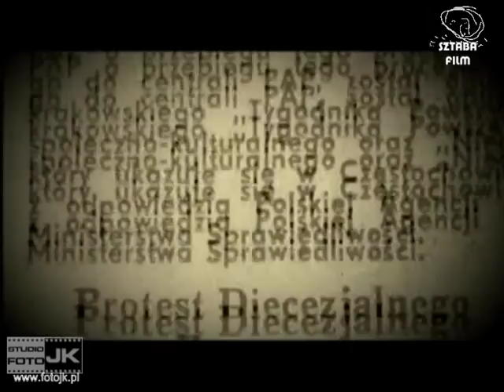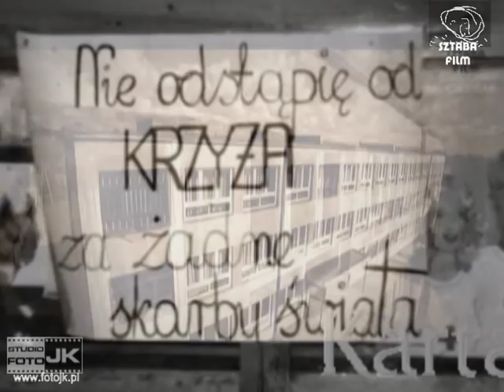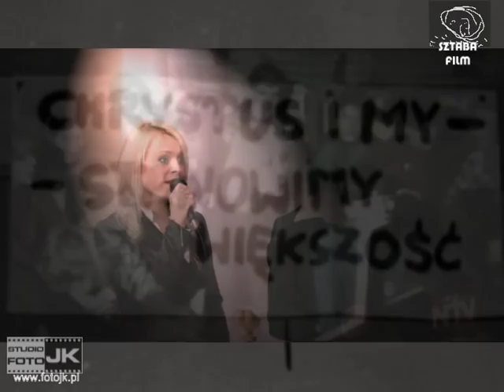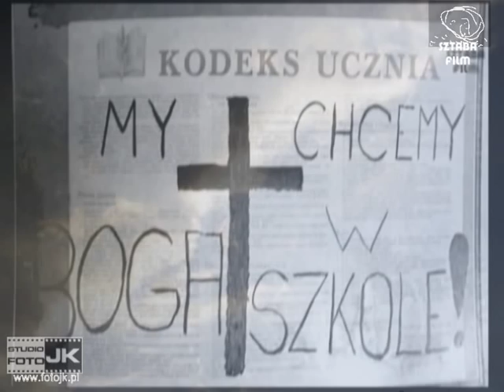"W Krzyżu miłości nauka" (cz.1/4) Włoszczowa 25 rocznica strajku w obronie krzyży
3 grudnia 1984 r. na wieść o decyzji usunięcia krzyży z sal lekcyjnych uczniowie Zespołu Szkół Zawodowych rozpoczęli strajk, do którego włączyło się ok. 300 młodych ludzi. W szkole było ich łącznie 800, z czego ok. 250 przebywało na praktykach poza miastem. Młodzież aktywnie popierało blisko stu rodziców, wspierał ich także bp Mieczysław Jaworski, który codziennie przyjeżdżał do Włoszczowy i odprawiał Msze św. w kościele. Wielu mieszkańców zbierało się na modlitwie za strajkujących. W dniu 16 grudnia, na prośbę biskupa zakończono okupację szkoły.

Za kierowanie strajkiem zostali skazani katecheci: ks. Andrzej Wilczyński i ks. Marek Łabuda . Sąd Najwyższy obu duchownych uniewinnił w 1990 r. Część strajkujących osób została pozbawiona praw uczniowskich i relegowana ze szkoły z tzw. wilczym biletem, wielu nie dopuszczono do matury.

We Włoszczowie w parafii Wniebowzięcia NMP znajduje się izba pamięci, gdzie zgromadzone są emblematy i symbole strajku oraz osobna sala poświęcona bp. Mieczysławowi Jaworskiemu, który z Włoszczowy pochodził. Tablice upamiętniające szkolny strajk w obronie krzyży znajdują się zarówno w kościele jak i w szkole, kontynuowane są też tzw. „trzynastki" -- Msze św. za Ojczyznę odprawiane 13 dnia każdego miesiąca, ale zdaniem księży pracujących we włoszczowskich parafiach, zainteresowanie wydarzeniami sprzed 25 lat - słabnie z roku na rok.           (ekai)